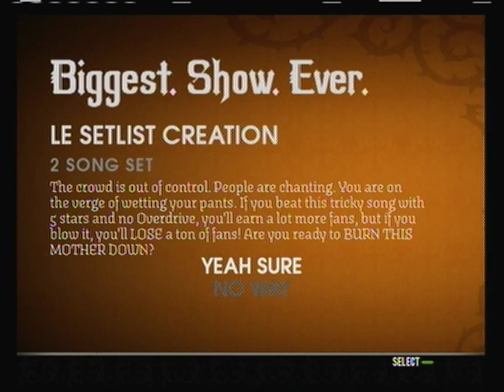Flawless Fretwork Rockband 2 Achievement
XxKiNGxSNiPRxX of the over achievers shows you an easy song (That's what you get) to ace Flawless Fretwork on Rockband 2.  I have 2 other videos up which are 100% on My Own Worst Enemy, and Nine in the Afternoon.